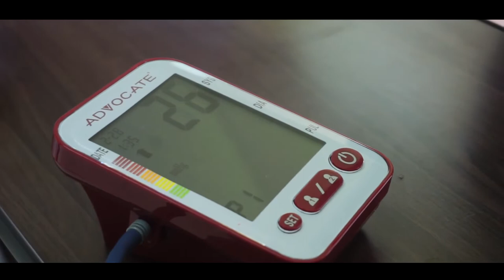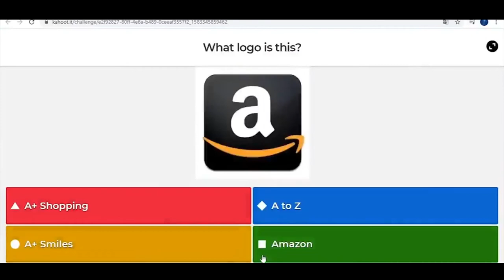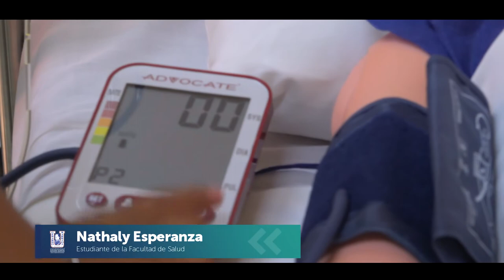Conoce el proyecto Smart Nurse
Hace un año iniciamos el proyecto Smart Nurse el cual fortalece el currículo de las carreras de enfermería modernizando los planes de estudio e integrando las TICs al proceso de enseñanza. Aquí te contamos cómo hemos vivido este proceso de capacitación y las herramientas utilizadas.